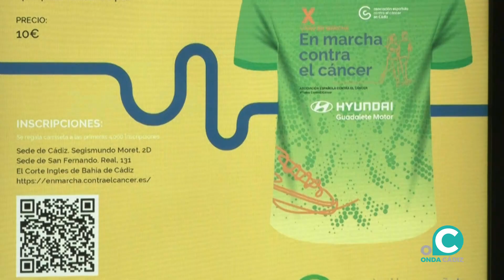Récord de participación con 4.500 personas inscritas en la X Carrera en marcha contra el cáncer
La prueba tendrá lugar el próximo domingo 17 de noviembre, a partir de las 10:30 horas, con salida desde la playa de Santa María del Mar